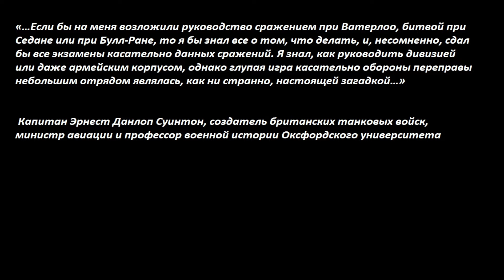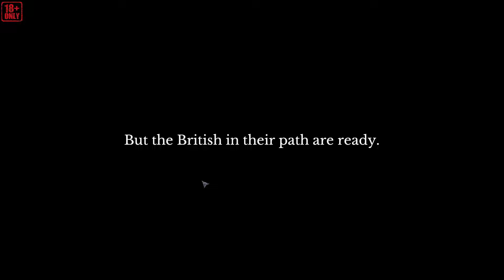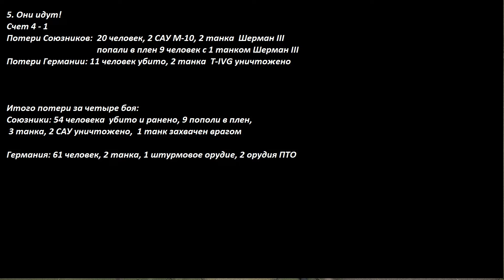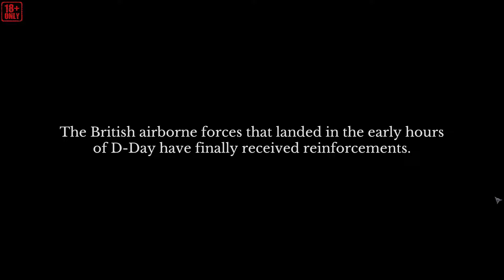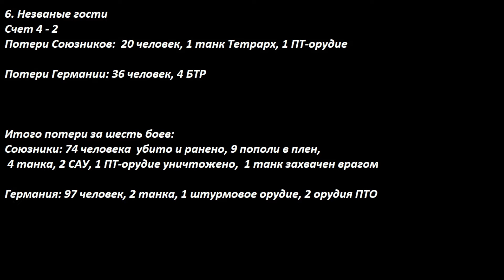[The Troop] Тактические задачи №5-6. "Они идут!" и "Незваные гости" (День Д и Д+1).